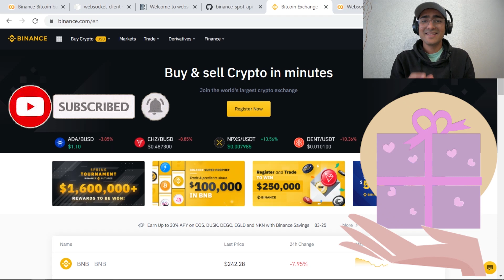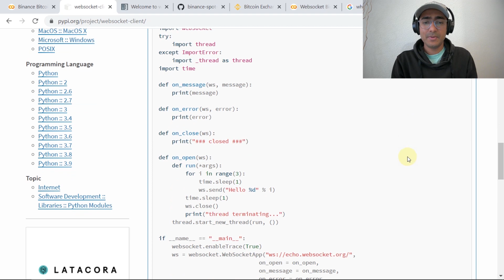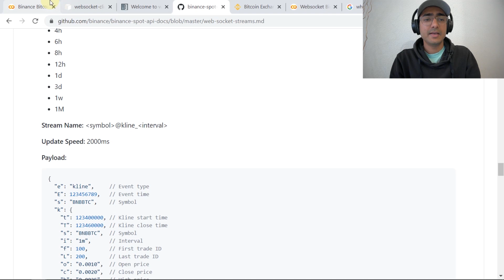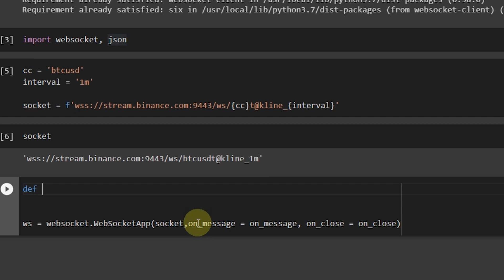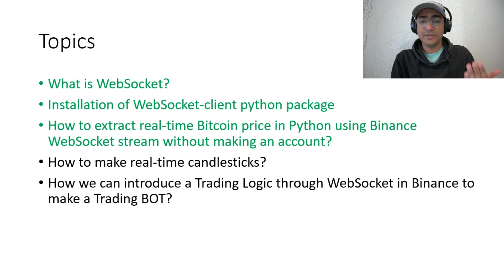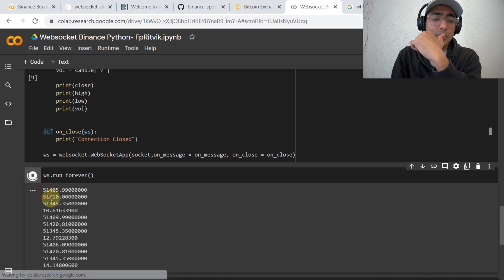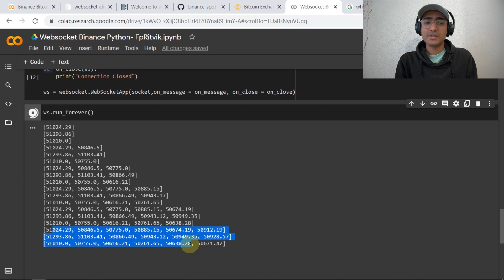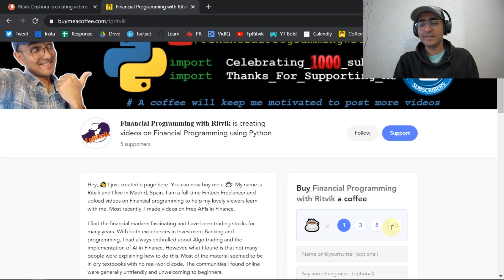WebSocket API Binance Python Tutorial: REAL-TIME Bitcoin price in Python 🔴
WebSocket Tutorial: Bitcoin day Trading BOT Step1: How to extract real-time Bitcoin price in Python using Binance WebSocket API stream without making an account? Here’s the answer. This is Step1 to create your own bitcoin day trading BOT.

Summary: In this video, I have talked about WebSocket API, i.e., its definition and how to install WebSocket-client in python (pip install WebSocket-client). Then I extracted real-time bitcoin prices from Binance API stream. Then, we made candlesticks from the real-time data. Lastly, we talked about my previous video on the Bitcoin day Trading bot and how I used WebSocket-client to make the Bitcoin Day trading bot.

📺 I created a Bitcoin Trading BOT. See How I used Websocket API to make a bitcoin day trading bot

• The WebSocket API makes it possible to open a two-way interactive communication session between the user's browser and a server. With this API, you can send messages to a server and receive event-driven responses without having to poll the server for a reply.
• We referred to Web Socket Streams for Binance to extract pricing data from Binance API.
The base endpoint is: wss://stream.binance.com:9443
Raw streams are accessed at /ws/(streamName)
• Kline/Candlestick Streams: Stream Name: (symbol)@kline_(interval)
• websocket.WebSocketApp is used to extract the real-time bitcoin data

⌚ TimeStamps:
Introduction (0:00)
What is WebSocket API (1:38)
How to use WebSocket client in Python (1:55)
How to extract real-time BTC price in Python using Binance API WebSocket stream (3:19)
Gift to Subscribers (8:44)
Making candlesticks from the real-time bitcoin data (9:47)
How I used WebSocket binance API in Python to create a bitcoin day trading bot (12:46)
Outro (13:27)

I used Google Colab for this code. It is an amazing platform for beginners.